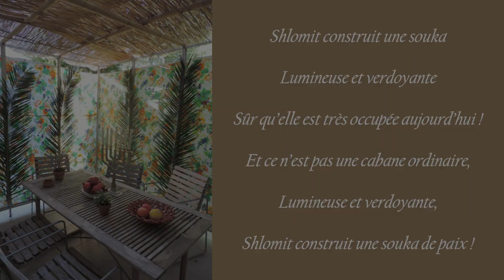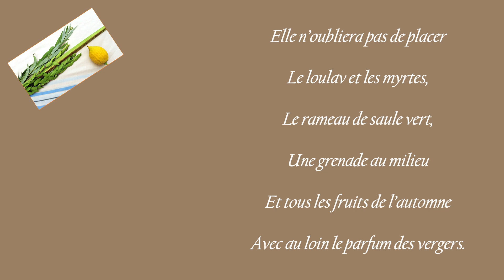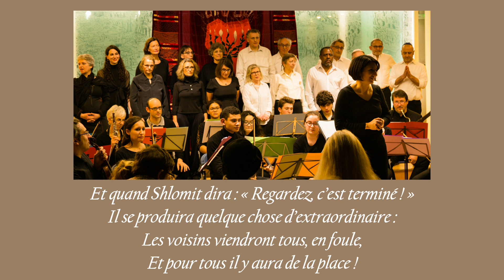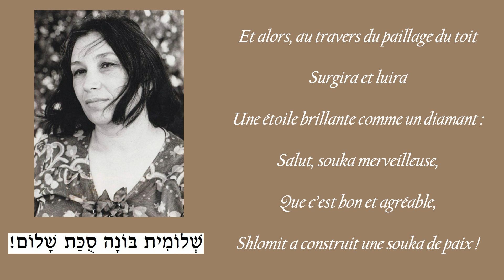Shlomit bona soukat shalom